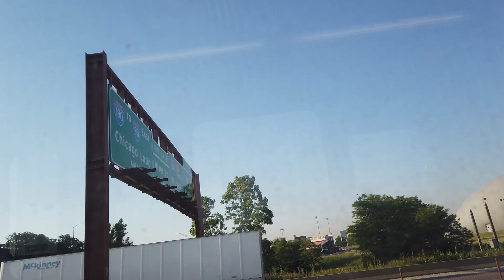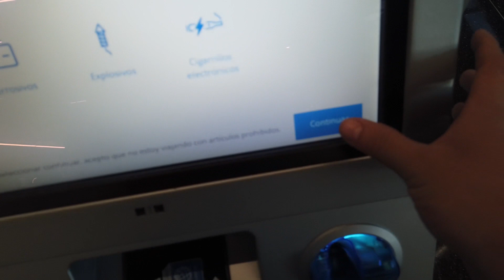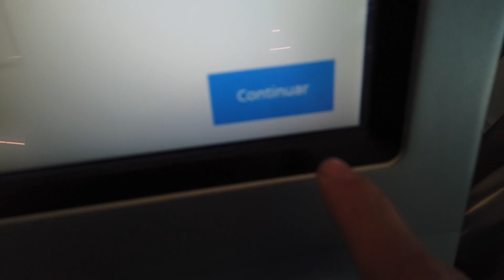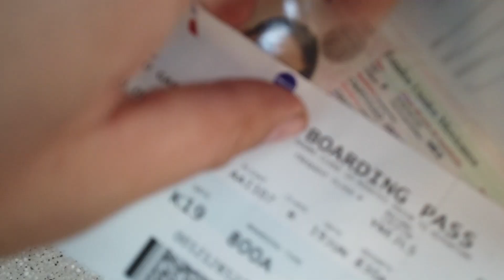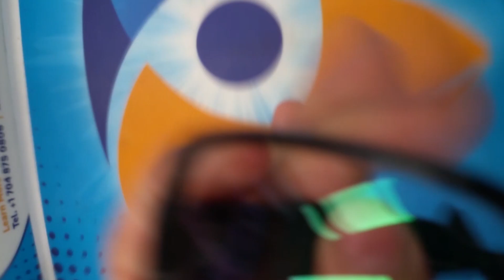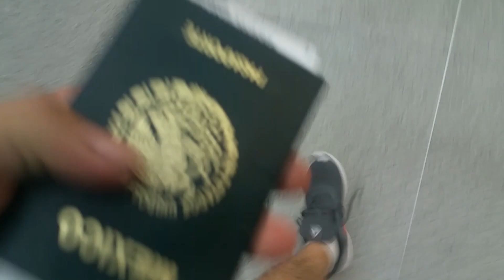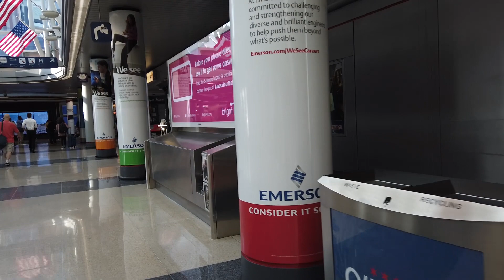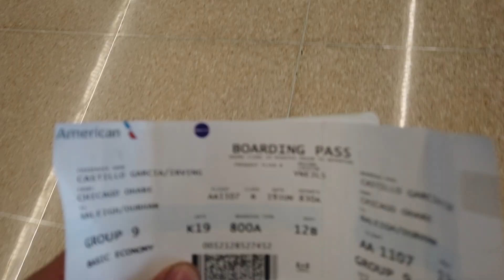Viajando Con Pasaporte Extranjero (INDOCUMENTADO) 🇲🇽 Dentro De Estados Unidos / Irving Castillo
Sign up with Bird and use code G1UTX3 to get a free ride!

Spin
IRVING19

Lime
One of your friends has given you 1 free unlock coupon.

Spin
IRVING19